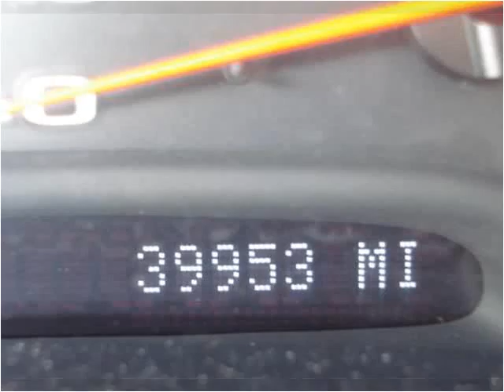2003 Chevrolet Corvette Used Cars Denver CO